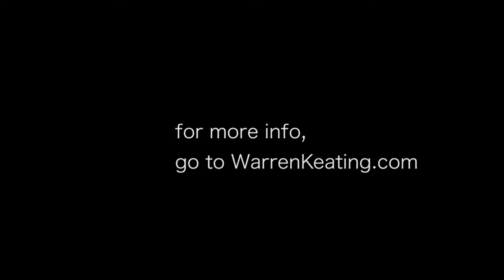Warren Keating Painting Time Lapse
Here is a look inside artist Warren Keating’s studio, a time-lapse video of "Man Walking In Paris Viewed From Above", a large 48" X 36" oil painting of a man in Paris walking on St. Germain talking on a cellular. Music by Horace Washington.